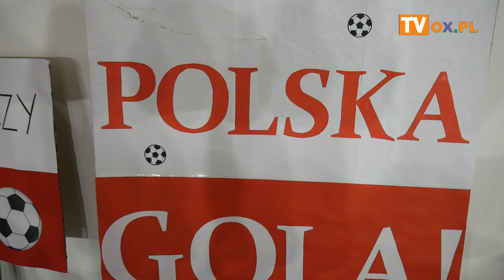W Skoczowie uczyli się bezpiecznie kibicować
W czwartek (17.11) Zespół Szkół Specjalnych w Skoczowie zorganizował akcję "Bezpieczne kibicowanie" z okazji zbliżających się Mistrzostw Świata w Piłce Nożnej.  Sportowych emocji nie brakowało. Uczniowie mieli komu kibicować. W hali sportowej SOSiR odbył się turniej piłkarski "Nasz Katar". W skład drużyn weszli uczniowie i nauczyciele ze Szkoły Podstawowej nr 9 oraz Szkoły Podstawowej nr 1.